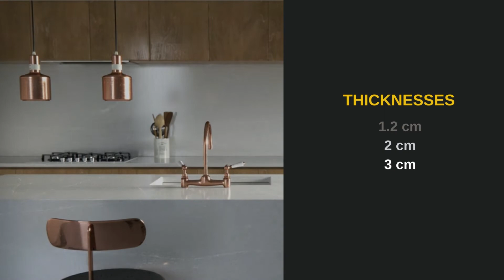Time for New Worktops Choose Silestone Desert Silver, Make One Stop for the Best Quartz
This short video Introduces you to Silestone Desert Silver, a quartz surface by Cosentino available in different finishes and includes the product's specifications alongside interior photo ideas you can use for your next project.
About Silestone
Silestone is a 94 per cent hybrid quartz surface, colour-and-texture-enriched with resins, adhesives, and recycled minerals, resulting in a durable and robust surface. In addition, Silestone is highly heat and scratch-resistant and offers higher stain resistance than granite, backed up by a 25-year manufacturer's warranty.

Simple to Maintain
The brand offers quartz surfaces that are low maintenance, with the same appearance and feel as marble or granite worktops without the need for the latter's specific care. Instead, you can use mild detergent and a soft cloth to clean the worktop’s surface. Cleaning the worktop often can help it stay clean and shiny for decades.

Higher Bacterial Infection Resistance
Silestone is non-porous, unlike marble or granite, and porous to some level. It means that stains or germs cannot penetrate the worktop surface. Furthermore, throughout the production process, the brand treats Silestone worktops with an extra antibacterial protection layer, making them resistant to stains and bacterial infections.
Looks of Luxurious Quality
You can choose from a broad range of patterns and colours, allowing you to select a colour or pattern that complements your current kitchen décor. If you compare it to marble or granite, you will notice that Silestone quartz worktops provide colour consistency and uniform designs.